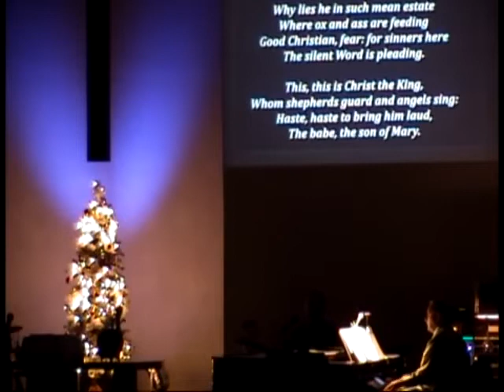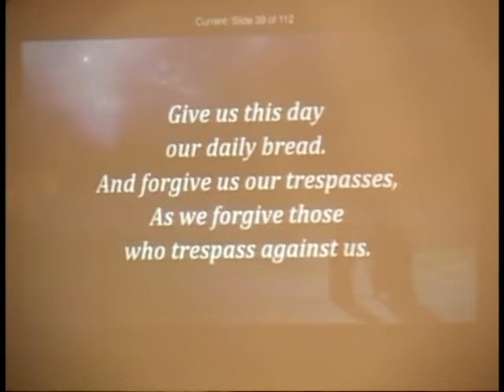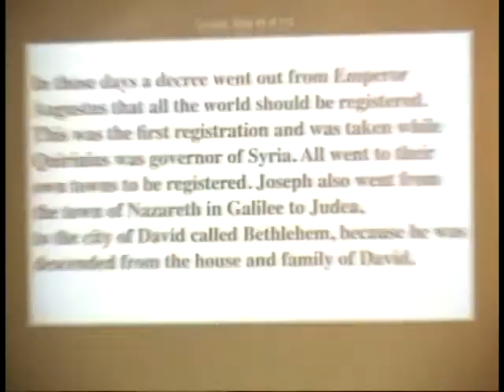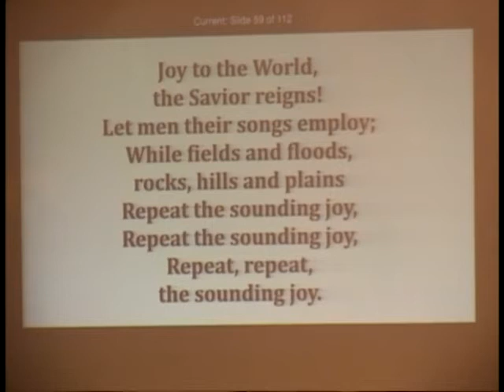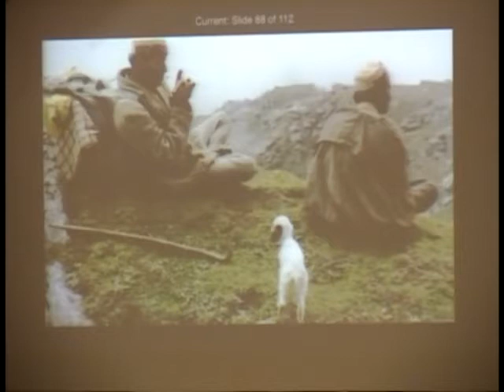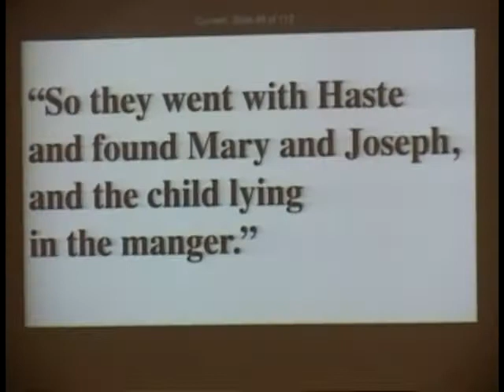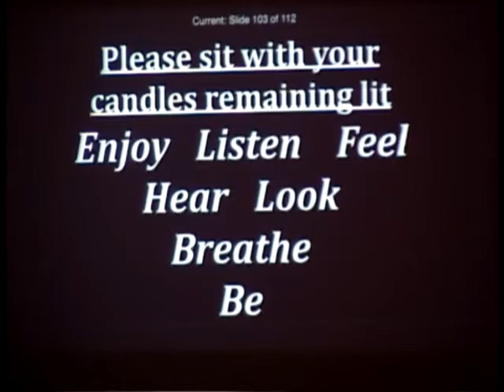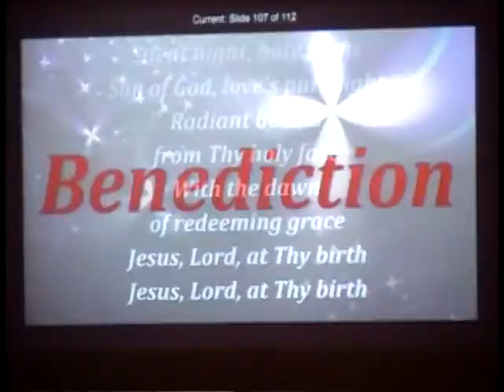122414 The Christmas Demon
The Christmas Demon